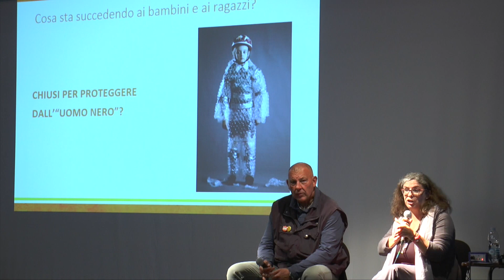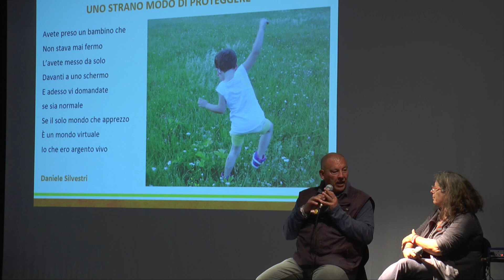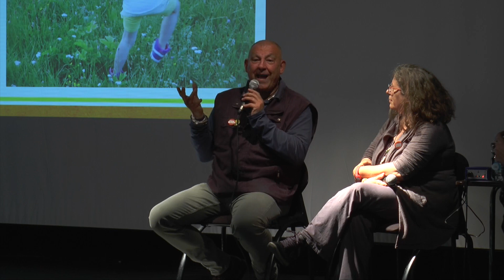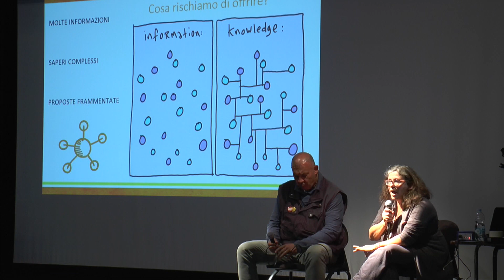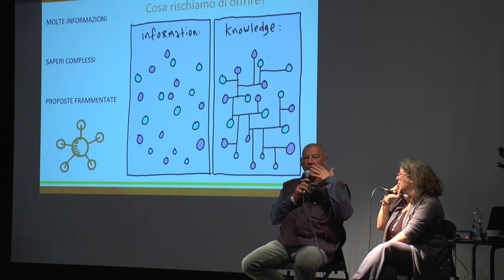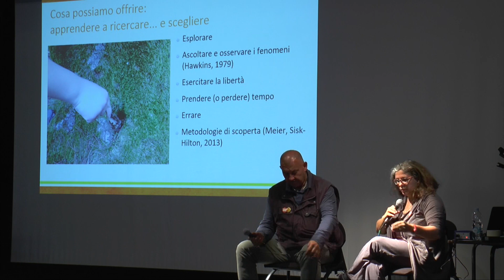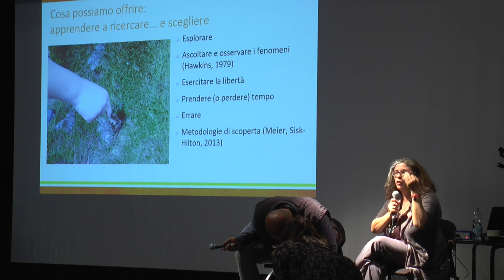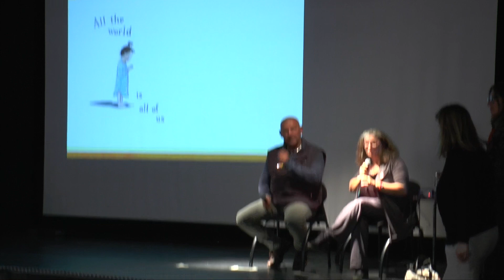“LA PORTA APERTA- suggestioni e possibilità oltre la porta”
L’“apertura”, in diverse declinazioni, costituisce un elemento che sostiene la possibilità di essere felici. In particolare l’apertura agli altri (la rete di relazioni di cui si dispone e che si può costruire o implementare) e l’apertura tra contesti (tra scuola e comunità/territorio, tra interno ed esterno, tra contesti urbani e spazi naturali) sono “predittive” di felicità e dunque vanno sostenute e promosse come obiettivi fondamentali di ogni esperienza educativa e scolastica.
Relatori:
Monica Guerra, ricercatrice in didattica e pedagogia speciale al Dipartimento di Scienze Umane per la formazione”Riccardo Massa”
Paolo Limonta, maestro elementare, consigliere comunale di Milano, presidente della Commissione Educazione del Comune di Milano
dialogo